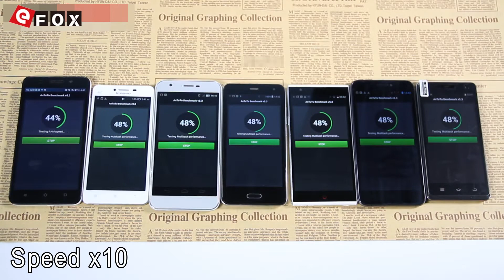MTK6592 PK MTK6752 PK MTK6732 PK Snapdragon 410 Antutu Benchmark Score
HUAWEI Honor 4X PK Lenovo A858t PK iOcean M6752 PK ZOPO920 PK KOLINA K100+ PK THL5000 PK Elephone P5000